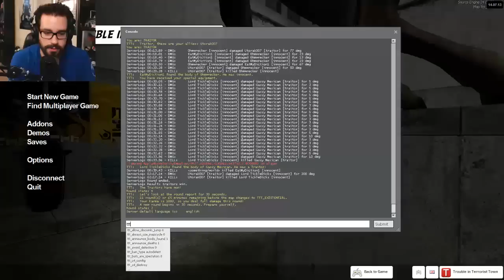Red Room Snipers! (TTT w/ Friends #139)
We discover that the mysterious red room with parkour floating slabs also hides a nasty and DEADLY secret! Enjoy! ;D